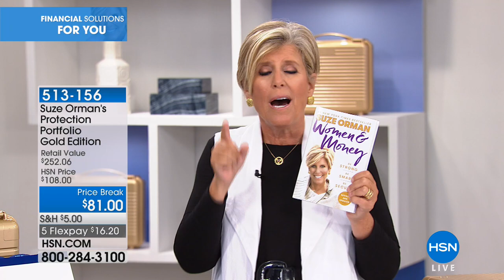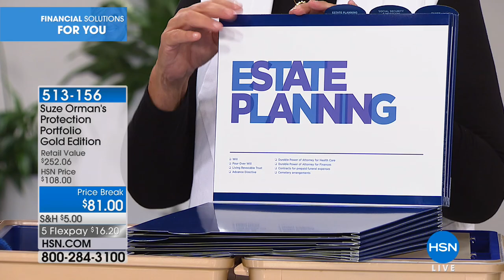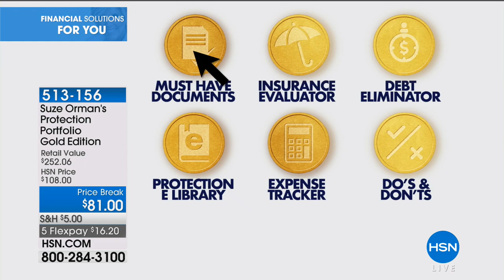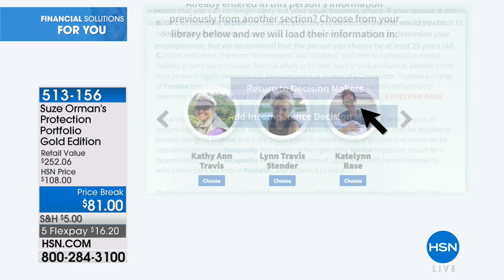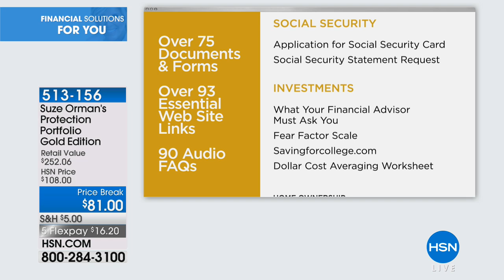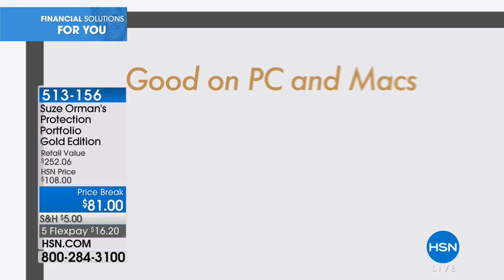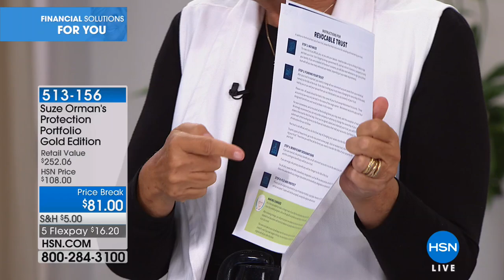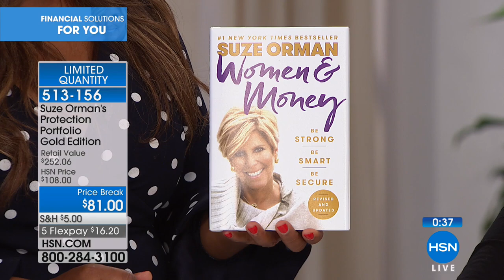Suze Orman's Protection Portfolio Gold Edition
Suze Orman's Protection Portfolio Gold Edition with Personal Finance Online Course Offer
Take the worry out of protecting you, your family, your assets and your money with this easytouse personal...